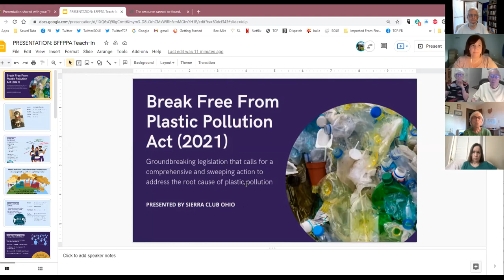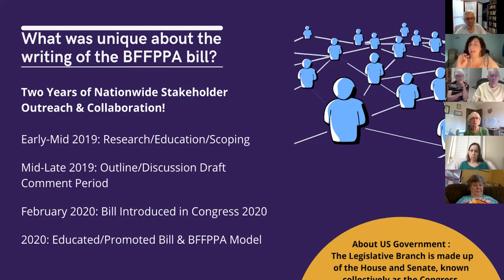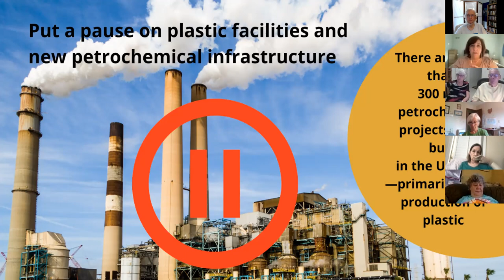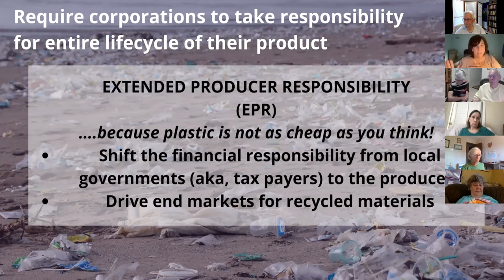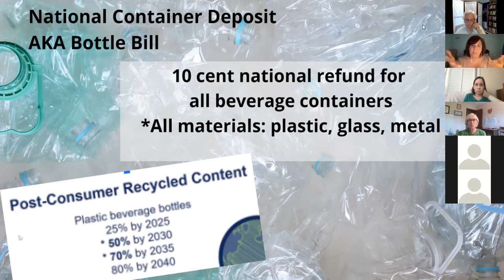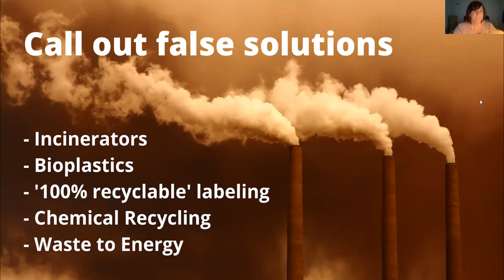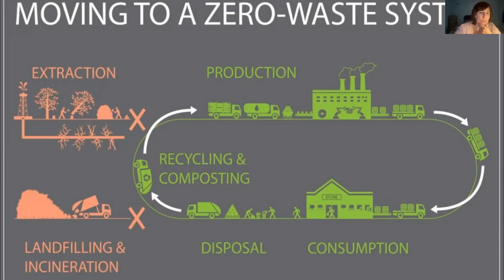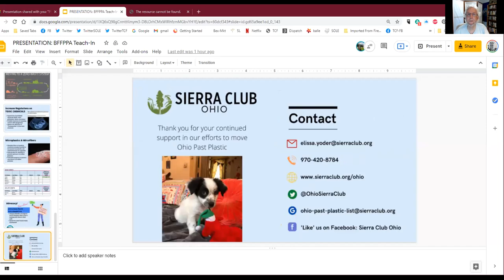Break Free from Plastic Pollution Teach In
Recording of the 6-30-21 TEACH IN on the BREAKFREEFROMPLASTIC proposed federal legislation by Sierra Club's Elissa Yoder Mann. Learn how we can begin to phase out throwaway plastics made from fossil fuel, hold the plastic industry responsible for its waste, and pause construction on any new plastic-making plants. The slide deck, actions toolkit, social media graphics, fact sheets and more can be found in this folder